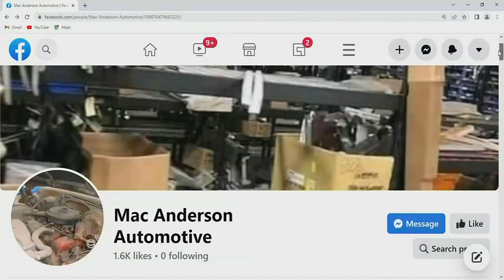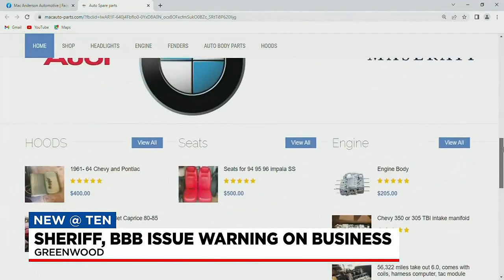Officials issue warning on Greenwood business